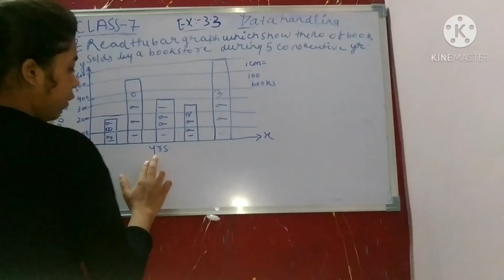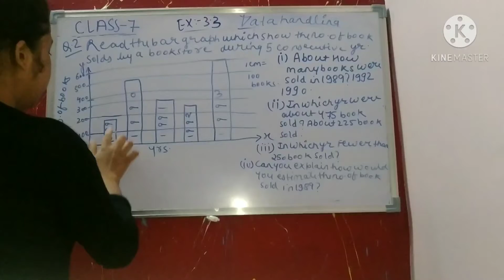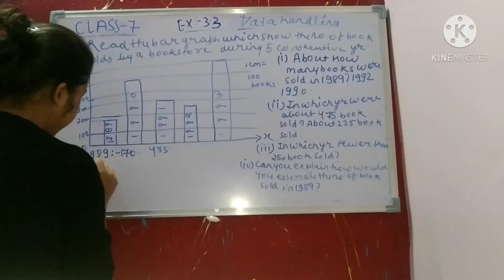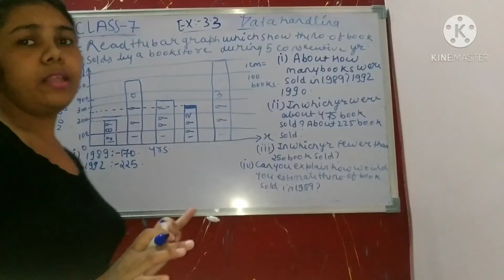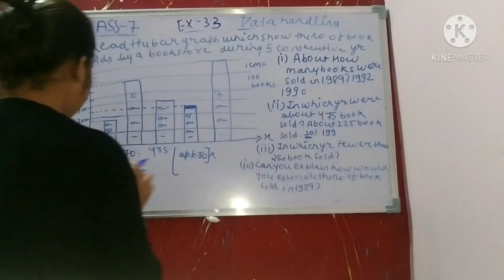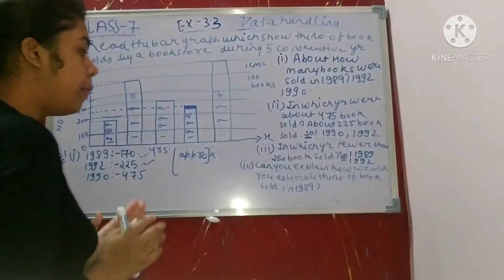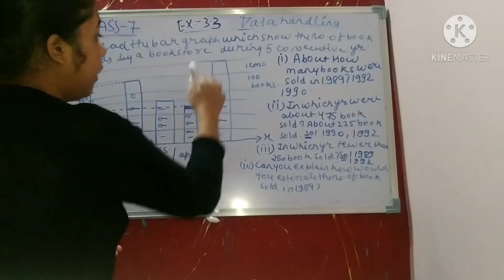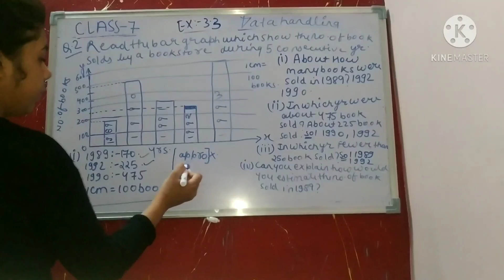Class 7 Data handling part-7 |Parkway education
In this vedio solution for exercise 3.3